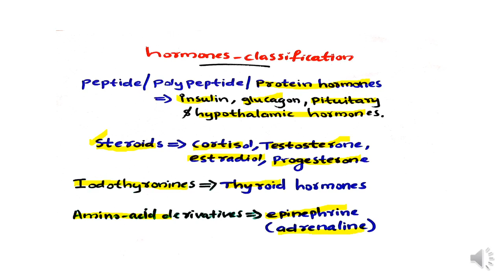Mechanism Of Hormone Action &Hormone Classification /Malayalam/Chemical Cordination And Integration/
Happy learning...